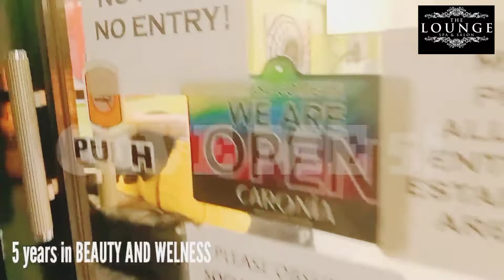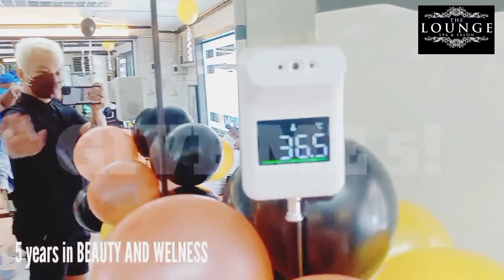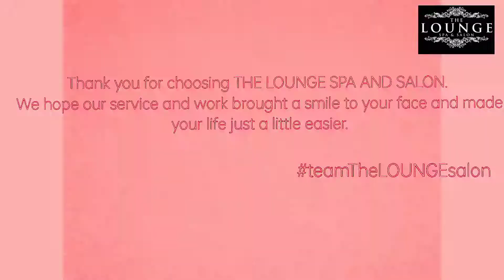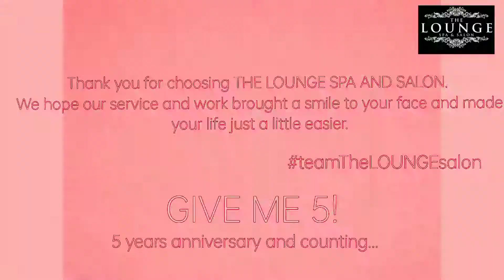HAPPY 5TH YEAR ANNIVERSARY THE LOUNGE SPA AND SALON